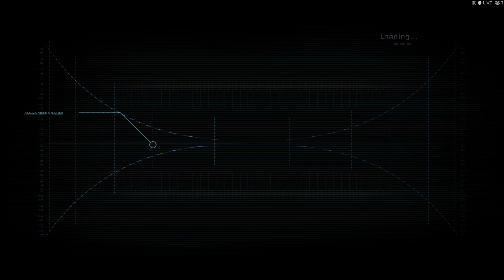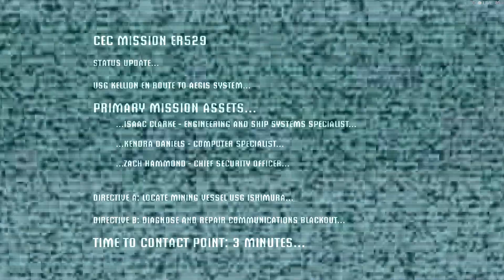Dead Space part 1